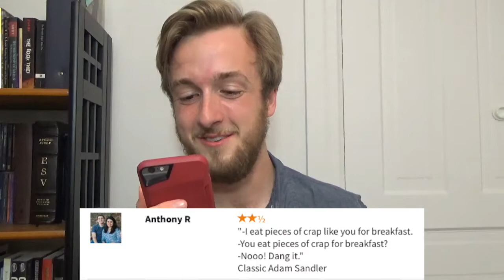Reacting to Happy Gilmore's Bad Reviews!!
I enjoyed Happy Gilmore and so I decided to read Bad Reviews of it for our entertainment!